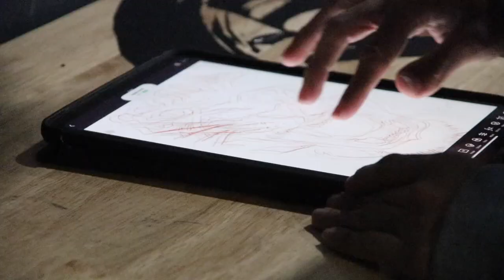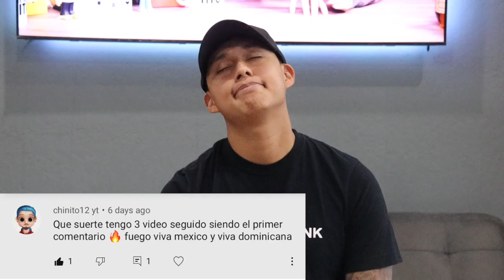🔸INSANE TRIBAL COVER UP 🆘 must watch!! tattoo tutorial